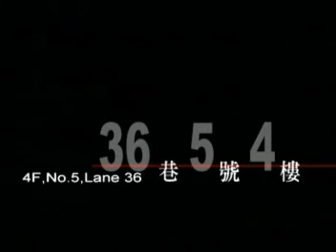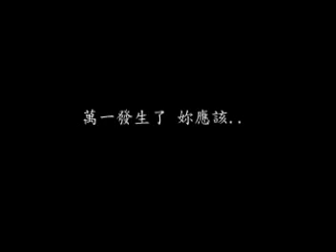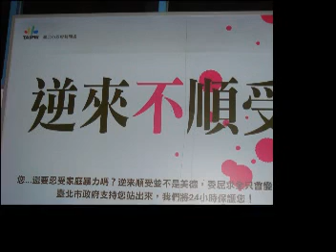幫老師剪的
關於家暴影片